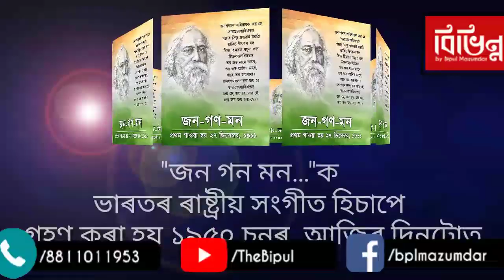24th January Special